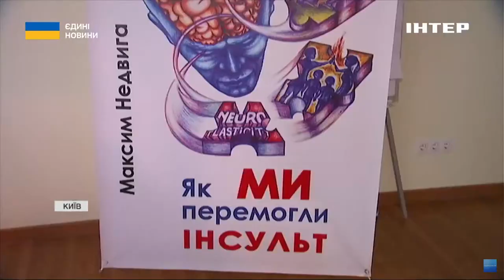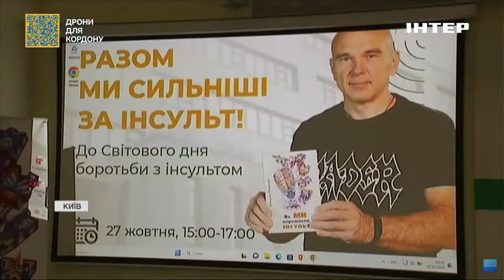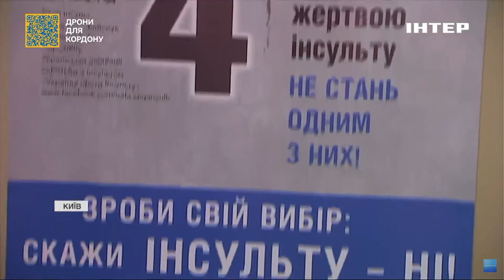Ситуація з епідемією гепатиту під контролем: Наталія Гусак про спалах хвороби в Україні